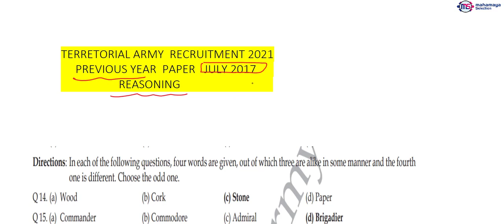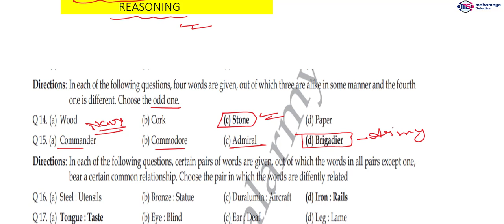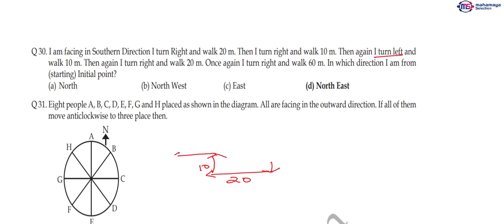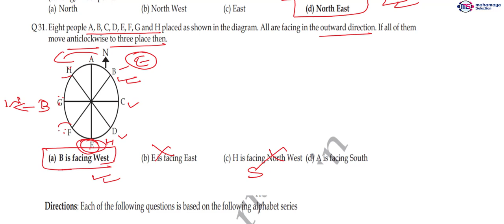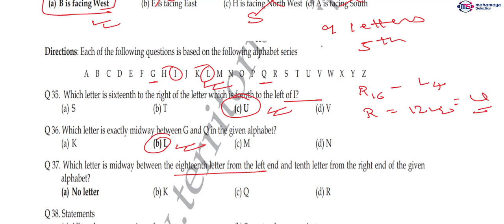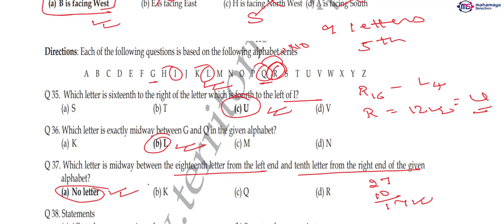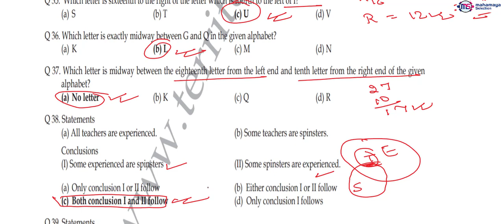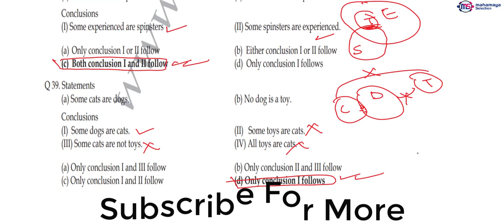Indian Territorial Army Officer Previous Year July 2017 Reasoning Solved Paper 4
Indian Territorial Army Officer Previous Year July 2017 Reasoning Solved Paper 4 | Indian Territorial Army Officer Previous Year Solved Paper July 2017